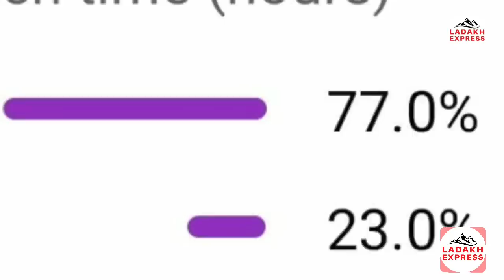Sajjad Khan files Nomination as NC Candidate from 19 Saliskut - Farona Constituency